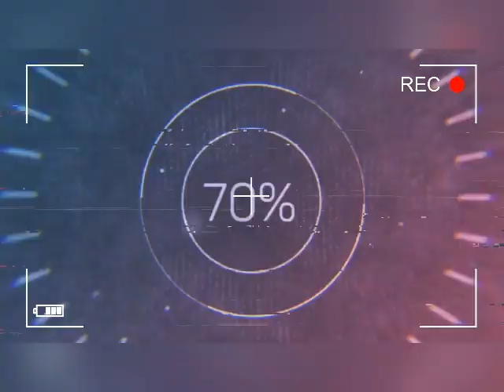ŞOK FAKTLAR AÇILDI Nərmin 3-4 gün öncəyə qədər sağ olub” - Nərminin atası DANIŞDI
BakuNews TV Nərminüçünsusma #“Qızım başından vurulub, 3-4 gün öncəyə qədər sağ olub” - Nərminin atası
Tovuzun Dondar Quşçu kəndində 10 yaşlı Nərmin Quliyevanın öldürülüb, sonra isə yandırılması ölkə gündəminin əsas müzakirə mövzusuna çevrilib. Hazırda hüquq-mühafizə orqanlarına daxil olan qurumlar bu hadisə ilə bağlı araşdırmalar aparırlar. Mərhum Nərmin Quliyevevanın atası Şərif Quliyev "Qafqazinfo"ya açıqlamasında bildirib ki, qızı başından vurularaq öldürülüb: "Respublika prokurorluğunun əməkdaşları, ekspertlər gəlmişdi. Onların rəhbəri Nadir müəllim özü də bizimlə danışdı, lazım olan hər şeyi edəcəklərini dedi. Meyiti xaricini ekspertizadan keçirdilər, üzərindən nümunələr götürüldü, dəqiq məlumatlar bir müddət sonra ekspertin rəyi əsasında bəlli olacaq. Amma indi ekspert dedi ki, Nərmin başından küt alətlə vurulub, onun izi qalıb. Qızım 3-4 gün öncəyə qədər sağ olub. Güman ki, hardasa gizli yerdə məcbur saxlanılıb. Bədəni demək olar ki, tam yanıb. Heç cənazəni yumaq üçün uyğun deyil. Qızımın meyitini bir saat əvvəl bizə veriblər, indi evə gətirmişik. Nərmini sabah kənd qəbiristanlığında dəfn edəcəyik". Ş.Quliyev əlavə edib ki, qızı Nərmin noyabrın 21-i günorta saatlarında itkin düşüb, lakin axşam saat 21 radələrində polisə müraciət ediblər: "Əvvəl fikirləşdik ki, yəqin nənəsigilə gedib. Ona görə polisə gec dedik. Amma bu 47-48 gün ərzində polislər daim bizimlə olub, hər gün axtarış aparırdıq. Qonşu kəndlərdə də axtarışlar gedirdi. Dünən axşam saatlarında qızımın meyitini tapıb bizə verdilər. Kömək edən, əziyyəti olan hər kəsə təşəkkür edirik. Hazırda istintaq gedir, hələ ki hər yaxşı qaydasındadır. Tezliklə qızımın qatilinin tapılacağına inanırıq, hüquq-mühafizə orqanlarına minnətdarıq". Ş.Quliyev deyib ki, qardaşı və qardaşı oğluna qarşı ittihamlar sadəcə şayiədən ibarətdir: "Bunlar hamısı yalandır. Mən Nərmini göndərdim ki, qardaşımgildən gödəkçəmi gətirsin. O gec gəldiyi üçün arxasıyca böyük bacısını göndərdim. Bacısı gedəndə yolda sarı rəngli maşın saxlayıb, ona deyib ki, gəl səni aparım. Böyük qızım isə maşına minməyib. Həmin maşının Nərminlə rastlaşıb-rastlaşmadığını isə heç kim görməyib. Böyük qızım o adamı tanımayıb, bizim kənddən deyilmiş. Nərmin isə mənim gödəkçəmi qardaşımgildən götürüb çıxıb, bundan sonra itkin düşüb və onu görən olmayıb. Ş.Quliyev qızına təcavüz olunması ehtimalları ilə bağlı hazırda dəqiq bir söz deyə bilməyəcəyini bildirib: "Ekspertlər də bununla bağlı konkret bir söz demədilər. Bu məsələ istintaqın gedişatında bəlli olacaq".

BakuNews TV Kanalın istehsal etdiyi bütün video və audio məhsulları azad yayım hüquqi altında yayır (free copyright and reuse allowed) və hər bir digər yayımçı tərəfindən istehsal edilmiş məhsulu məzmunu dəyişdirmədən, loqonu silmədən, BakuNews TV Kanalına istinad etməklə təkrar yaya bilər. Bu halda şirkətimizdən xüsusi icazə alınmasına ehtiyac yoxdur. Lakin arzuediləndir ki, BakuNews TV Kanala məxsus hər hansı video material hesabına link verilməklə yayımlansın. Materialların qeyd edilən tələblər daxilində başqa youtube hesablarına, saytlara və ya sosial şəbəkələrə yüklənərək yayılması sərbəstdir.